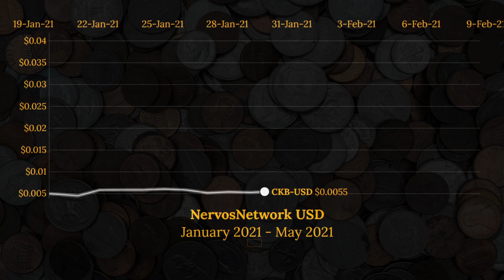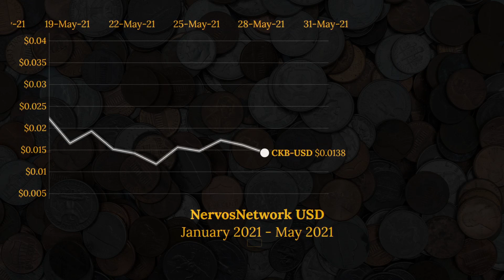Nervos Network (CKB-USD) Cryptocurrency Animated Graph January-May 2021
This video animates the progression of the CKB-USD coin (Nervos Network) since January 2021 until May 2021.